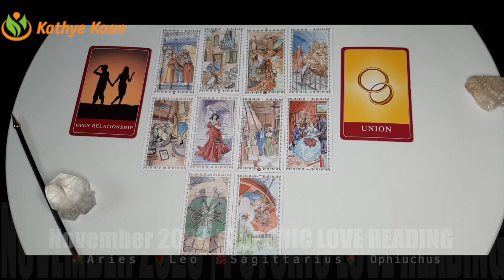LOVE READING💐ARIES 🌹LEO ☀️SAGITTARIUS 🌺 OPHIUCHUS 💝NOVEMBER 2020💖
Kathye